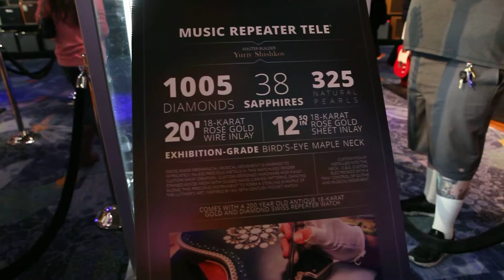NAMM 2016 - Music Repeater Tele (Fender Telecaster)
Music Repeater Tele (Fender Telecaster) showcased at NAMM 2016. Made by master guitar builder Yuriy Shishkov with 1005 Diamonds, 38 Sapphires, 325 Natural Pearls and gold inlays